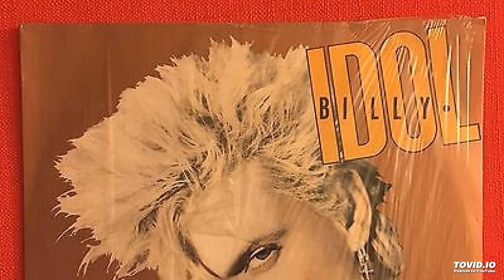BILLY IDOL- Sweet Sixteen INSTRUMENTAL